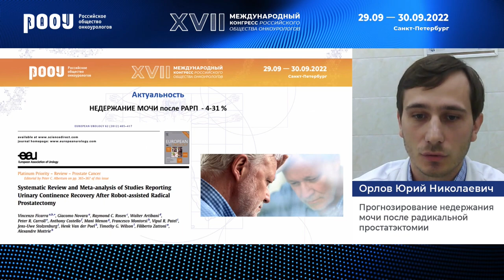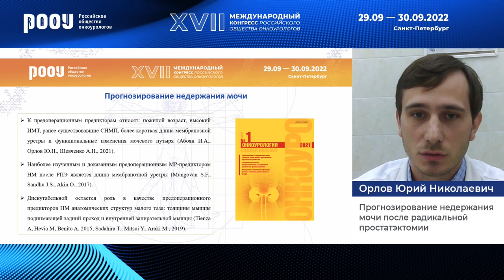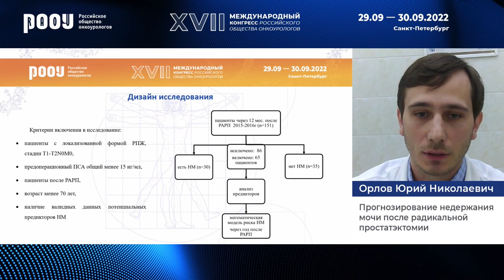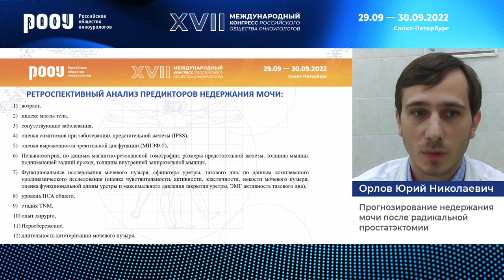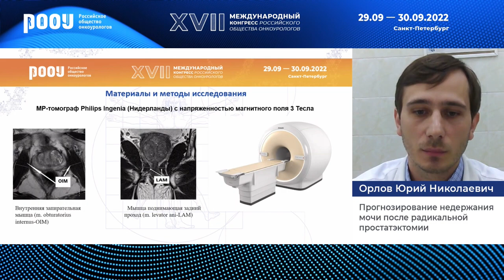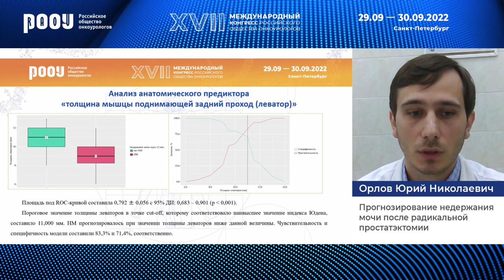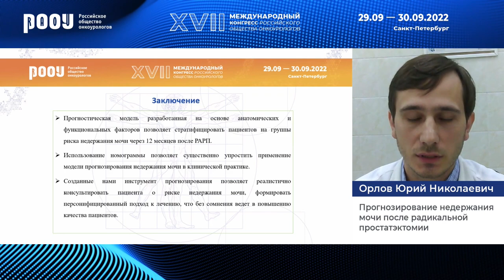Прогнозирование недержания мочи после радикальной простатэктомии. Орлов Ю. Н.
30 сентября в рамках XVII Международного Конгресса РООУ секционного заседания "РПЖ", Орлов Ю. Н. представил доклад на тему: "Прогнозирование недержания мочи после радикальной простатэктомии".